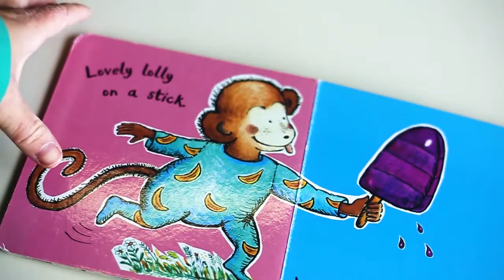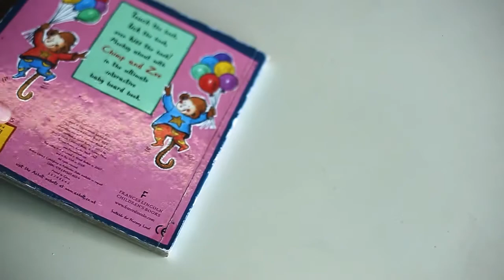Chimp and Zee - StoryTelling + Review activity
Contação de estória para meus aluninhos queridos que estão tendo aula em casa por causa da pandemia.

O objetivo deste vídeo é fazer com que tenham contato com o Idioma e exercitem a memória com as questões do final do vídeo.

Have fun, kids!

Livro de Catherine and Laurence Anholt.